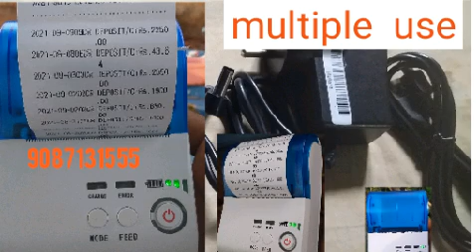fino payment bank tamil